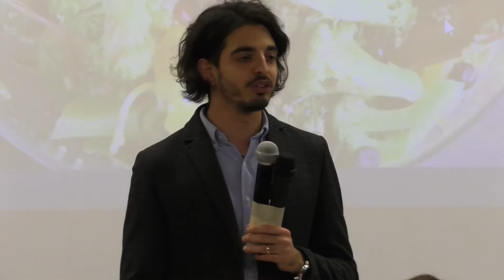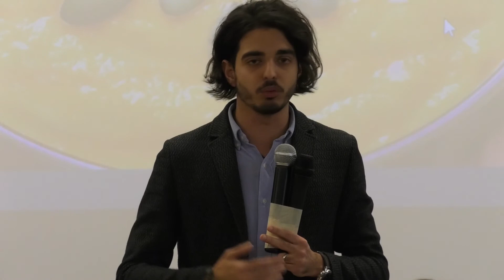Mettiamoci in gioco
Lorenzo Pescari
Assemblea Istituto Vivarelli - 21/12/2019